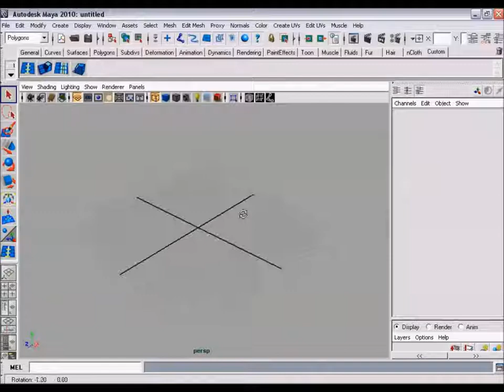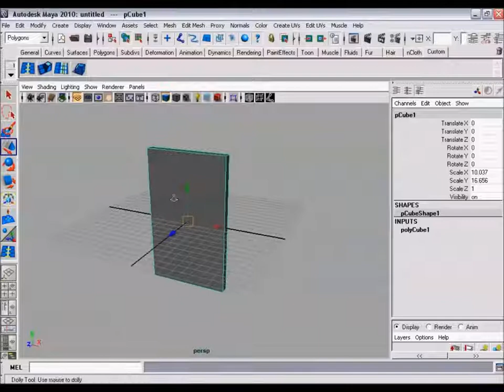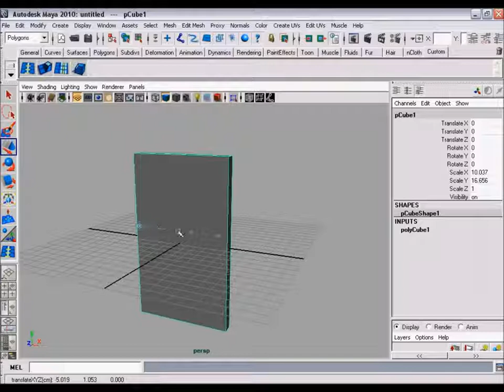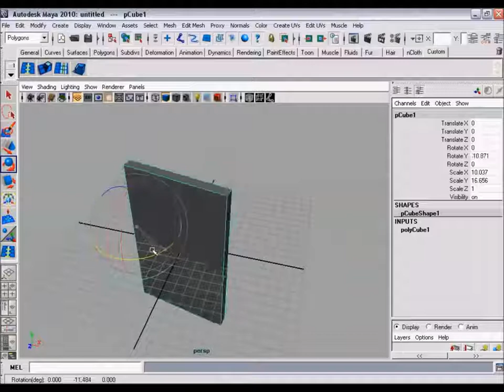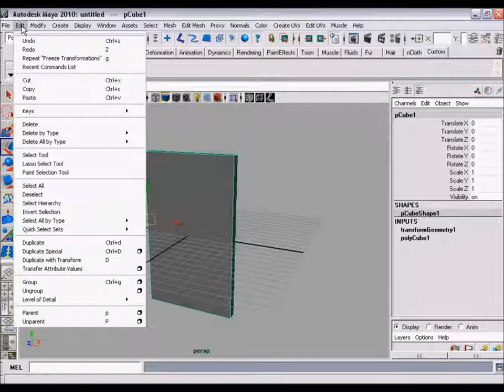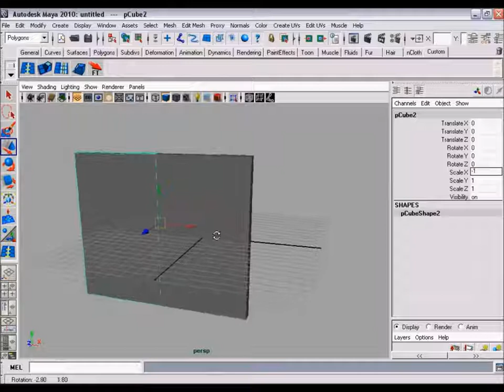Tutorial de maya en español 12/33 (((((((Rey3D)))))))